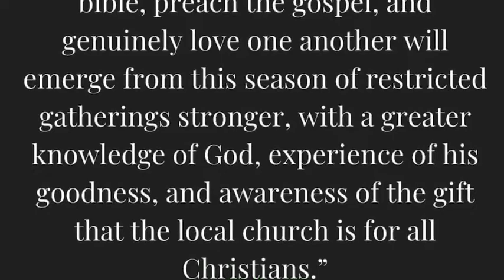FBC Update 032720